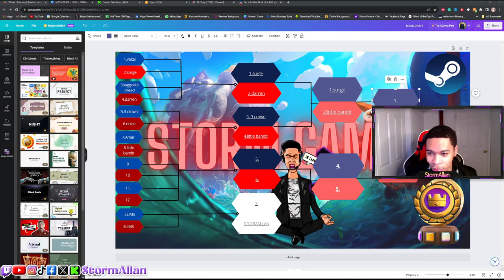Storm games Infinite (7x) Elixir Tournament | Clash of Clans